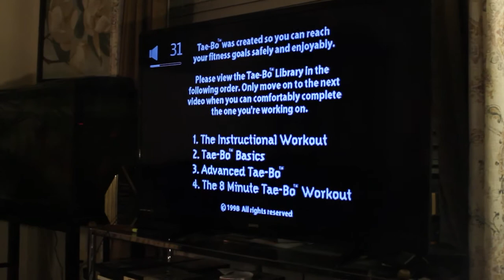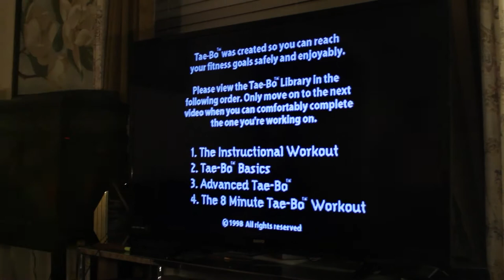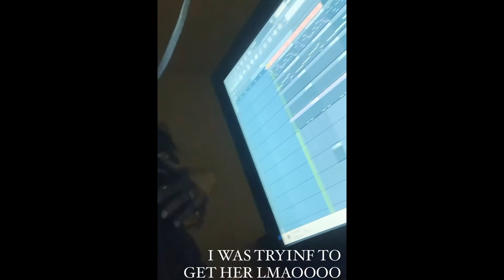hands of dyra, pt. ii: getting back together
I experienced several hiccups, several setbacks and countless obstacles during the production of this work - the beauty of Murphy's Law.
However, I kept my head down and soldiered on, just like my momma showed me.

I love you. Thanks for everything you do for me.

Special thanks to Britney Pierce and Erika Dorsey (whom I miscredited accidentally) - their support and participation made this possible.

Also, thanks to Gabriel Dinsmoor, my professor, whom also motivated me to put my all into this to create something of value that shows my mother in her truest and most beautiful form.